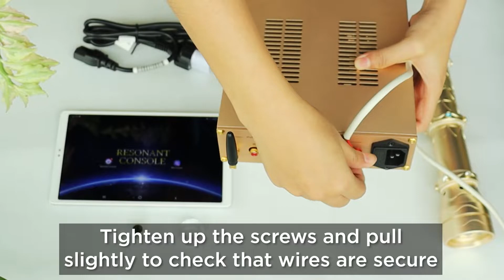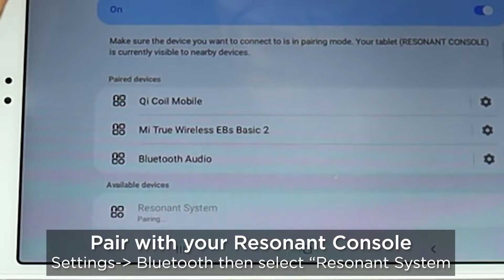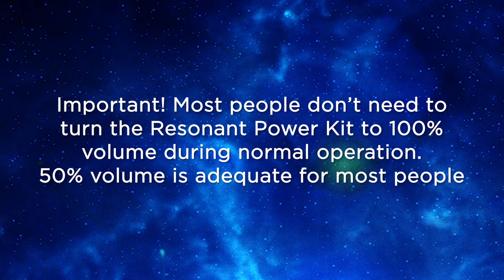How to Connect Your Resonant Console to Resonant Wand with Resonant Power Kit via Bluetooth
☆ Meditate Instantly
☆ Stress Less
☆ Relax
☆ Sleep Better